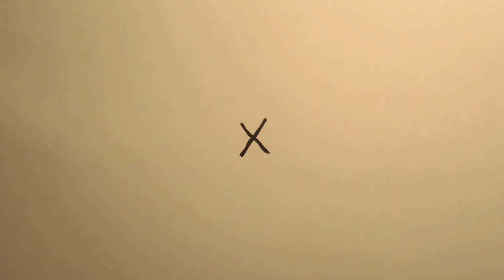Nikon D610 Time Lapse Dust Spots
Nikon D610 time lapse photography of 7200 images taken in a two hour time period. The video lasts 4 minutes and shows a few pieces of dust attaching to the sensor--a problem that was prevalent with the D600. One spot was already on the sensor when we started the test at shutter count #275. A few dust spots become evident early on. A few other spots appear towards the end. Overall the issue is nowhere near the problem of the D600. We are not seeing the oil splatter in the left side of the frame like we did with the D600.